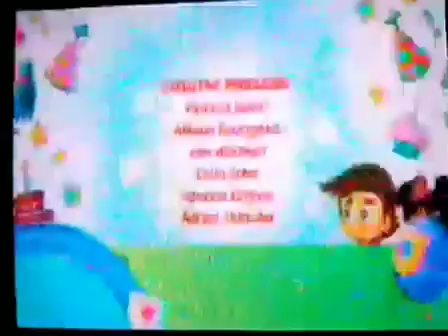Créditos super wish-a continuación defensores petronix-feed panregional